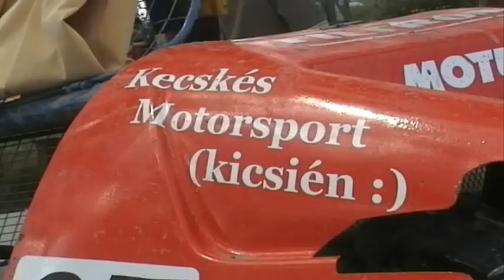Dömsöd Autocross OB 2008 by gaszi sport video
Dömsöd Autocross OB 2008 by GSV